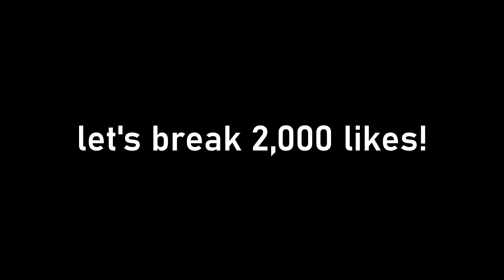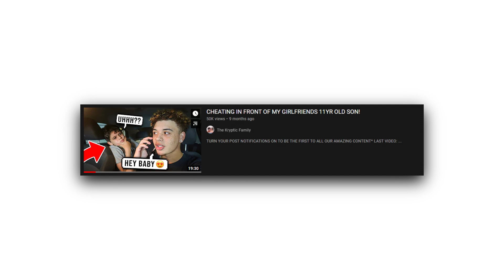CHEATING on MY BF In Front Of His Best Friend! *LOYALTY TEST*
Today, we are decided to do a loyalty test on my bf best friend by cheating in front of him to see if he will tell Isaiah or not...

*TURN YOUR POST NOTIFICATIONS ON TO BE THE FIRST TO ALL OUR AMAZING CONTENT*